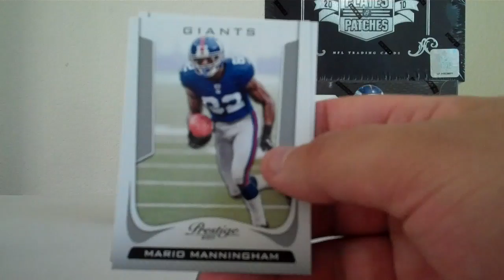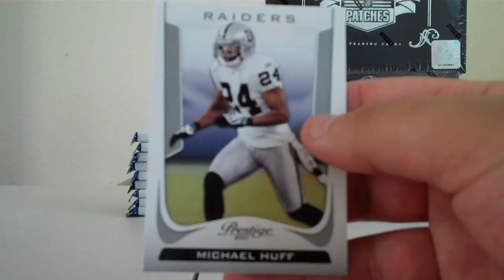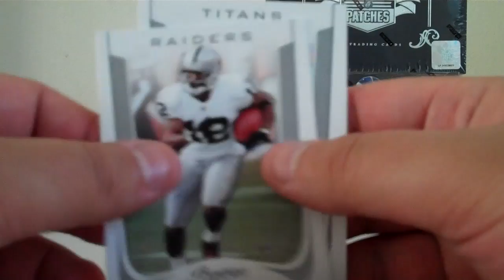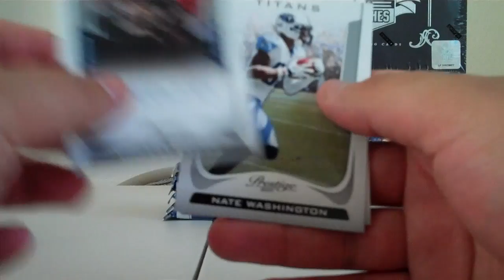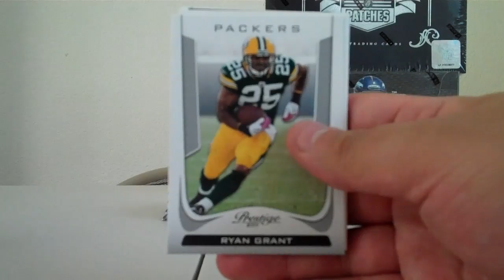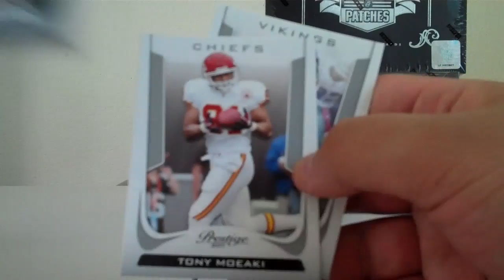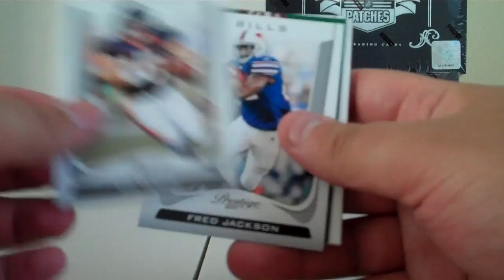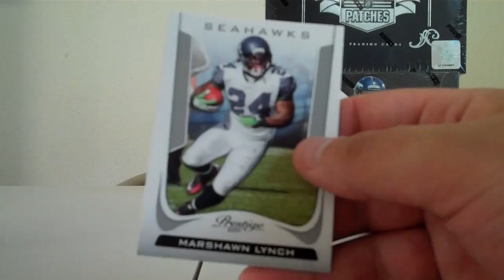2011 Prestige Break Part 2 6-8